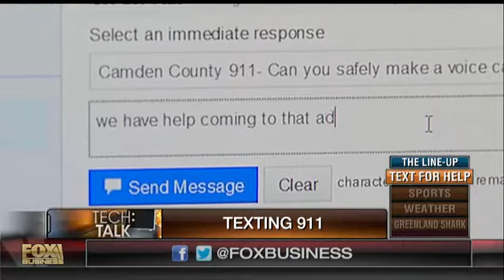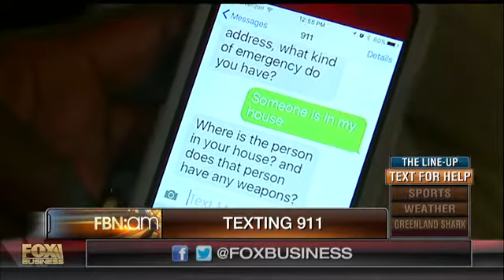Efforts to make 911 texting available nationwide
FNC's Laura Ingle on the nationwide push to enable 911 dispatchers to receive text messages.